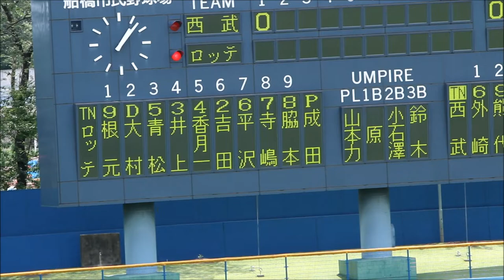千葉ロッテ ドラフト3位 成田投手先発 1回表の投球（船橋球場）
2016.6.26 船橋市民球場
ドラフト3位の成田投手が先発。1回はノーヒットピッチング。